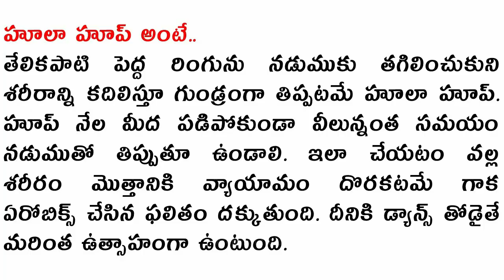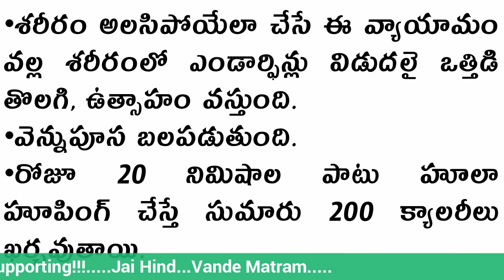తీగలాంటి నడుము కోసం హూలా హూప్‌|| Hula hoop for string waist slimming@SantoshTV2016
తీగలాంటి నడుము కోసం హూలా హూప్‌|| Hula hoop for string waist slimming
Watch